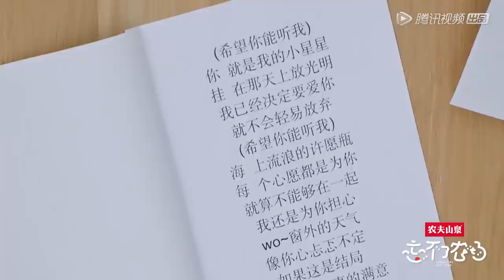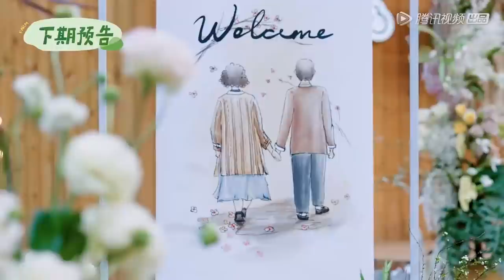《忘不了农场》完整版第8期：黄渤邓超邀请INTO1吃鲱鱼罐头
【播出时间】▶▶▶周六 21:00更新
《忘不了农场》是一档为关注认知障碍、聚焦中国老年群体的公益节目，由艺人携手几位各具特色的老人共同经营一家忘记年龄的青春农场，向观众讲述农场的温暖故事。